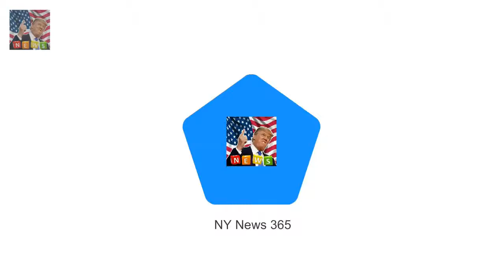Lisa Rinna and daughter Amelia go shopping in Los Angeles The reality television stars donned ma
Shes branching away from her famous family with a budding modeling career
But Amelia Hamlin 16 made sure to get in some quality time with her mother Lisa Rinna 54 for a day of shopping in Los Angeles on Tuesday morning
The reality television stars donned matching black-and-white ensembles as they pounded the pavement for some mother-daughter bonding time

He announced his girlfriend Emma McVey h Gaz Beadle changes newborn sons nappy for the first time :